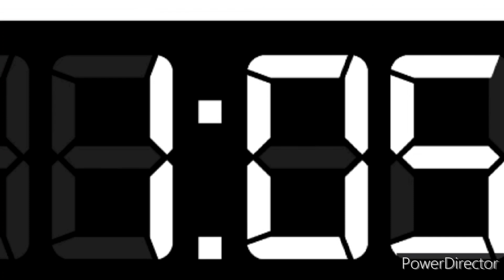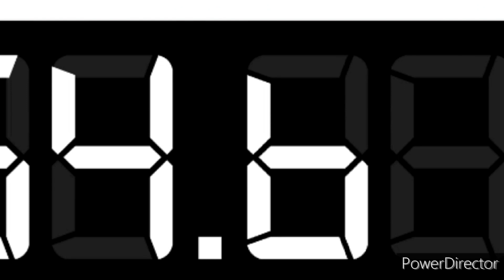NCHL Ottawa Royals vs Chicago Beast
OTT @ CHI

United Center

2K Sports